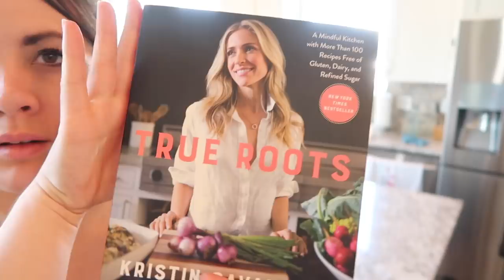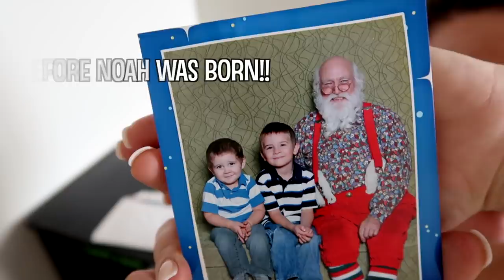ULTIMATE! 😱 2020 CLEAN DECLUTTER ORGANIZE WITH ME :: HOMEMAKING & SPEED CLEANING MOTIVATION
Hey family!! Welcome back to another Ultimate 2020 Clean Declutter & Organize with me!! Today I'm sharing an ultimate, all day cleaning while also decluttering & organizing under my kitchen sink, our boys clothes + my office closet too! I hope you enjoy watching & cleaning/decluttering with me & it gives you all the speed cleaning motivation you need today! Have the best day! You deserve it! Love you guys!!

🛒 SHOP THIS VIDEO ::
• Black Leggings
• True Roots Cookbook
• The Office Mug

🌿MAILING ADDRESS (I love letters! & try to write back!)
🌿FACEBOOK :: This Crazy Life Vlog

WOW! 2020 CLEAN DECLUTTER ORGANIZE WITH ME :: SPEED CLEANING MOTIVATION :: ULTIMATE CLEAN WITH ME :: SINK + CLOTHES DECLUTTER